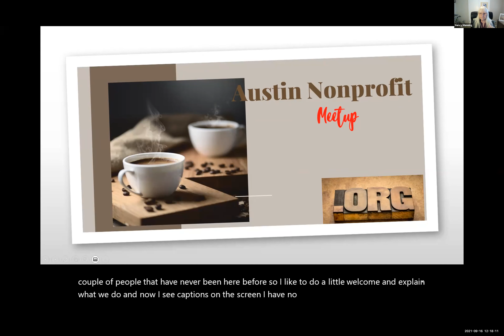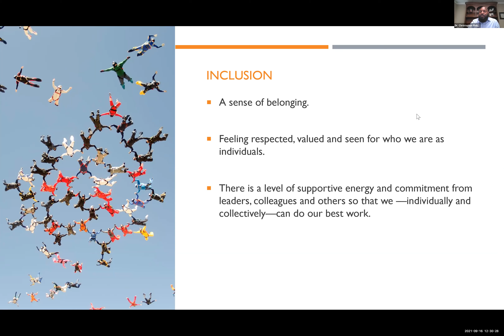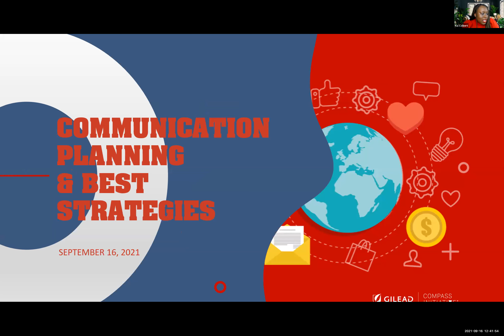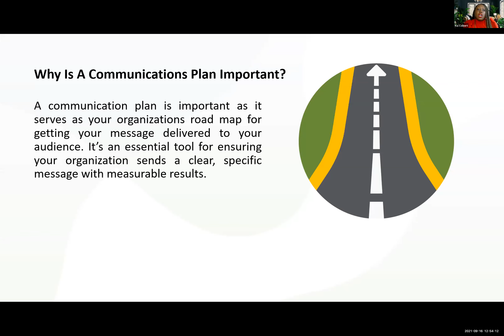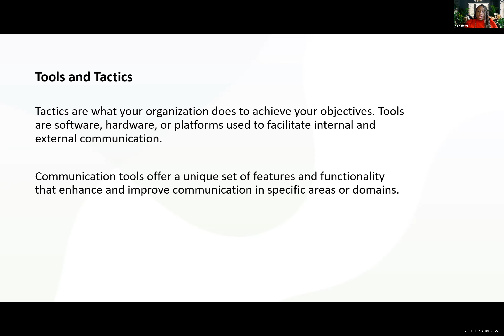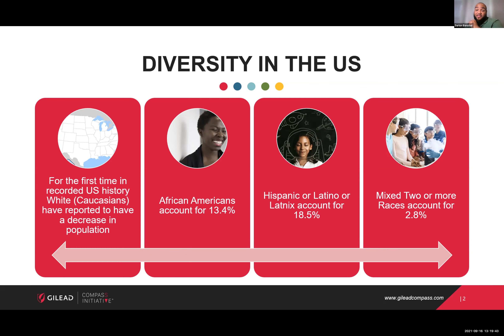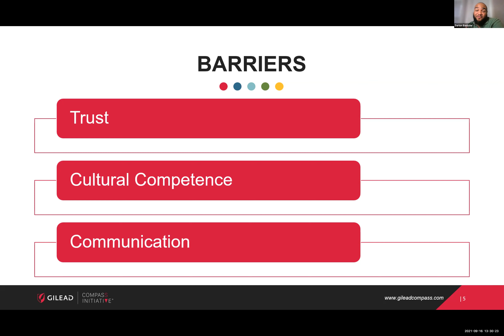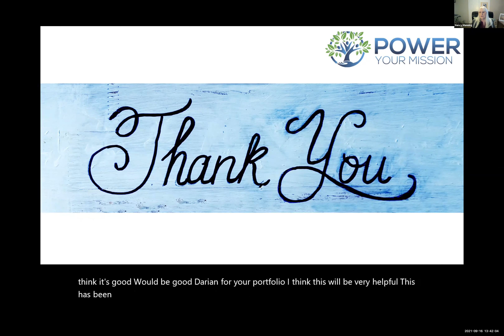Communications and Partnership Development through a DEI lens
Speakers: Darion Banister, Nonprofit Consultant in Atlanta, GA; Kia Colbert, Center Director for the Emory University COMPASS Coordinating Center in Atlanta, GA; Christopher Roby, CEO of Mississippi Health Alliance in Jackson, MS.

Overview: Diversity Equity and Inclusion have been buzz words in the media throughout this year and last. What does it mean for nonprofits and the service they provide? This webinar will share best practices for communicating with diverse populations both in the community and in office. We will share how to build rapport and partnerships with both traditional and nontraditional partners to create an innovative approach to service.

These well-known speakers will share their expertise, experiences, and challenges, while striving for more diversity and equity in the nonprofit space.

Learning Objectives:
• Highlight best strategies for creating communication plans.
• Provide examples of effective partnership development.
• Discuss lessons learned from DEI work.